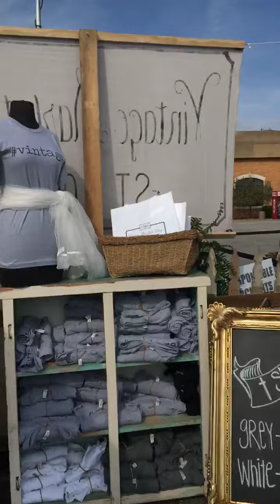Day 1- Vintage Market Days of St Louis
Instagram Story of day 1 at VMD in STL, April 13th, 2017, Chesterfield, Missouri.